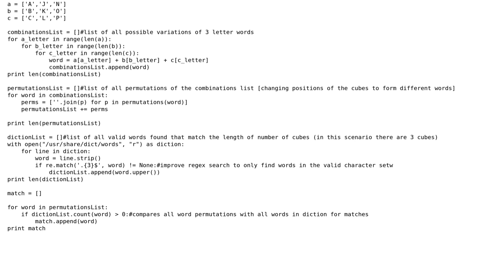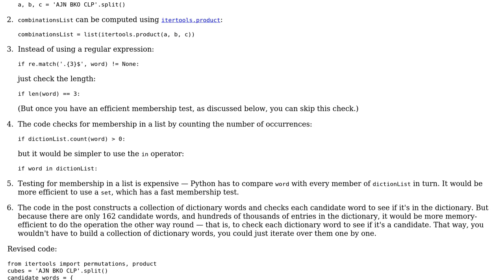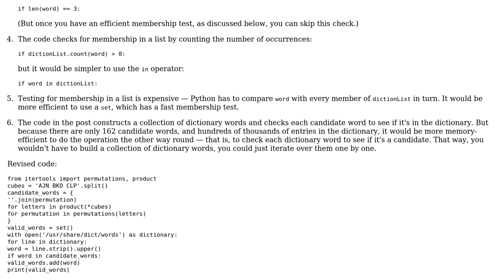Finds all valid words by arranging 3 cubes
With thanks & praise to God, and with thanks to the many people who have made this project possible! | Content (except music & images) licensed under CC BY-SA | Music | Images & others | With thanks to user YinGroen user Gareth Rees and the Stack Exchange Network Trademarks are property of their respective owners. You are responsible for your own actions.